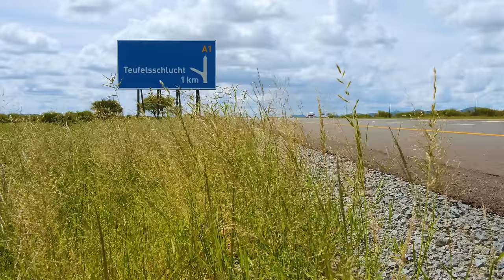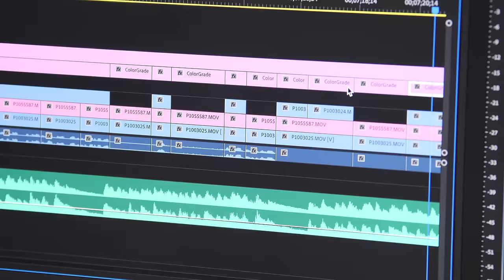RARE Tribal Food of Namibia!! Himba Life and Food!!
📷 Uno Kapitango »  IG: @unokapitango

THE HIMBA WAY OF LIFE

1. HIMBA VILLAGE
ADDRESS: Kamanjab, Namibia

🐑WHOLE SHEEP: Cut open sheep, read it and then chop the sheep into pieces. Boil water then add the meat and allow it to cook

🇳🇦MOPANE WORMS: Pick them from the tree. Lay them out to dry for 2 days. Boil water and add oil, salt and the mopane worms. Serve when ready.

🇳🇦PAP:  Boil water, add salt and cooking oil. Add porridge (cornflour) and mix for about 40 minutes.

Our VIP Patrons: Gladis Mendoza, David Baliles & Ryan Rhodes

🎬CREDITS:
LOCAL PRODUCER » Namib Film as Production Services Namibia